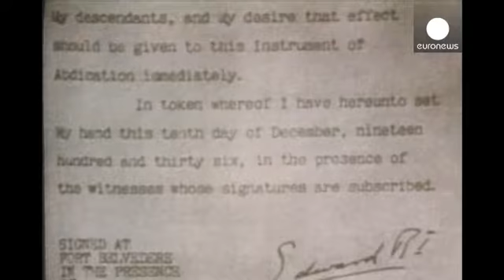Βρετανία: Σοκ από το ναζιστικό χαιρετισμό της βασίλισσας Ελισάβετ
Σάλο έχει προκαλέσει στη Μεγάλη Βρετανία το βίντεο που δημοσίευσε η εφημερίδα Sun και στο οποίο φαίνεται η βασίλισσα Ελισάβετ σε ηλικία 7 ετών να χαιρετά ναζιστικά.

Το βίντεο γυρίστηκε στα ανάκτορα του Μπαλμόραλ κάποια στιγμή το 1933 ή το 1934.

Το Μπάκιγχαμ δηλώνει ότι η βασίλισσα ήταν πολύ μικρή τότε, για να καταλάβει τι σημαίνει αυτό που έκανε.

«Η Sun ξεκινά από μια θέση, μια αγνή θέση, ότι είναι προς το συμφέρον του κοινού να δημοσιοποιείται ένα ντοκουμέντο, ένα υλικό ιστορικής και πολιτισ…